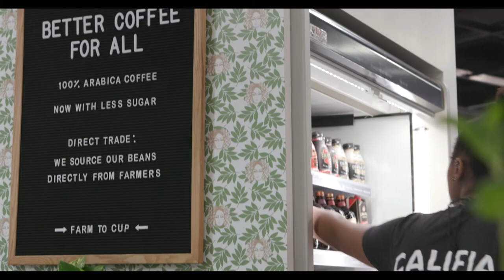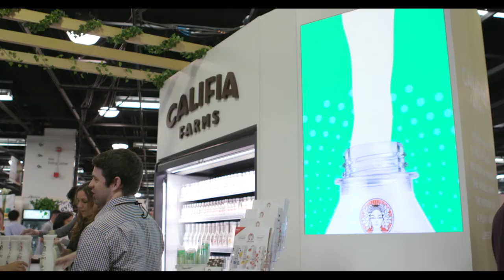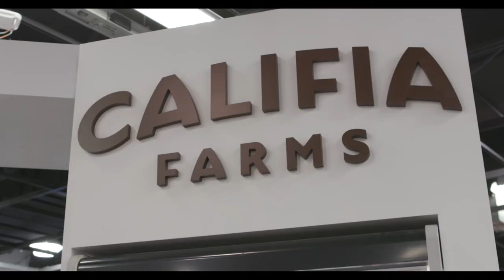Gelson's Talks With Califia Farms at the Natural Products Expo West 2018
Gelson's Director of Center Store Category Management, Richard Gillmore, talks with the Co-Founder of Califia Farms, Greg Steltenpohl, at the Natural Products Expo West 2018.

Gelson's was one of the first retailers to carry Califia Farms in Southern California. Califia brings the farm fresh and whole food approach to their line of beverages.

Started in 2010, the brand is famous for their curvy bottle. The brand is focused on bringing new energy into categories through a plant-based lens.

Look for the line at your local Gelson's in the near future.